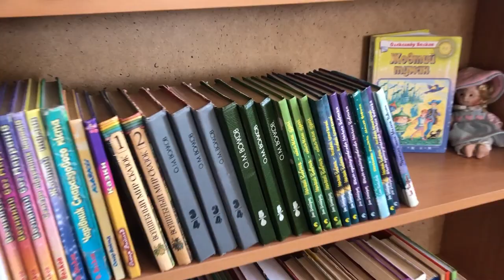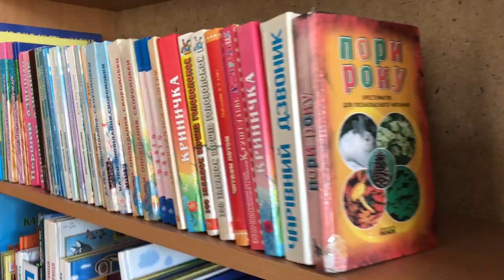Ограбили библиотеку в Боярке.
Кому это выгодно?
Люди так себе строят карьеру?
Бей своих, чтоб чужие боялись???